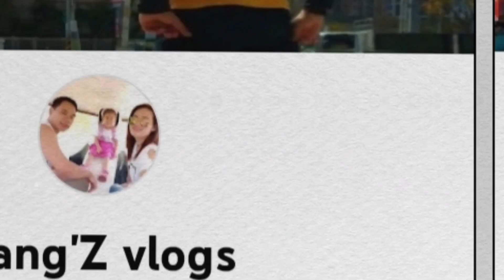COT 2 | WHAT TO DO | KINAPOS SA ORAS SI SIR SA KANYANG CLASSROOM OBSERVATION 2 IN GENERAL PHYSICS 2